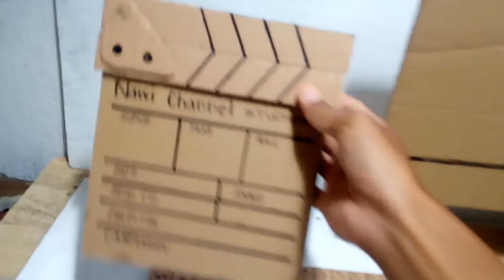How to make equipment filming of cardboard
How to make multimedia equipment from cardboard. in this video I made several tools commonly used in journalist work. All of this uses used cardboard. If friends want to see the tools used for electronic service, look
 In this video there are:

1. how to make a computer monitor from cardboard
2. how to make a cardboard and keyboard
3. how to make a handycam camera from cardboard
4. How to make a cardboard microphone
5. how to make filming tag boards from cardboard
6. how to make a card id card

Hopefully my friends, sister and younger like the idea of this video.

As long as watching, you will be entertained.